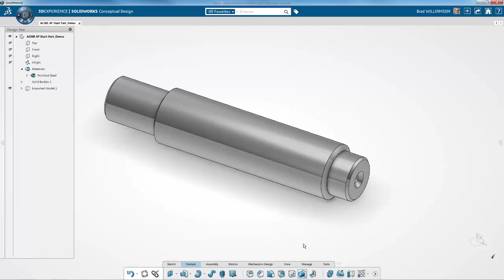Real threads in real time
Helical thread feature in SOLIDWORKS Conceptual Designer